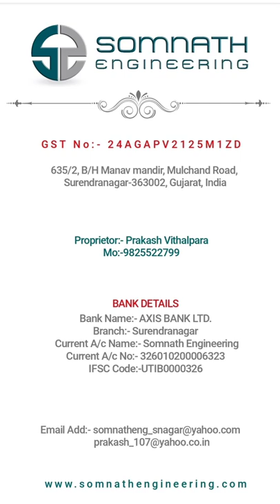KM LOCK NUT